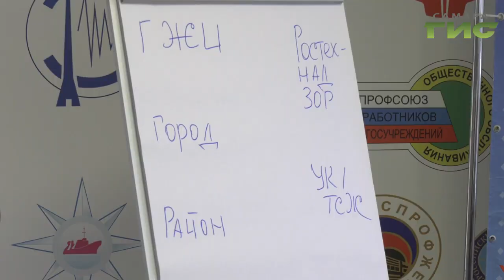По 43 адресам в Самаре управляющие компании хотели обманом получить паспорта готовности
В Самаре все дома подключены к отоплению, но не все готовы к холодам. Несколько десятков жилых зданий имеют частичные повреждения кровли, а управляющие компании их не ремонтируют. Как повлиять на тех коммунальщиков, которые не выполняют свою работу, когда штрафы уже не оказывают должного эффекта, обсуждали в региональном штабе "Общероссийского народного фронта". Совместно с представителями городских департаментов, районных администраций и надзорных ведомств. Какие идеи озвучили за круглым столом, расскажет Андрей Горгуленко.